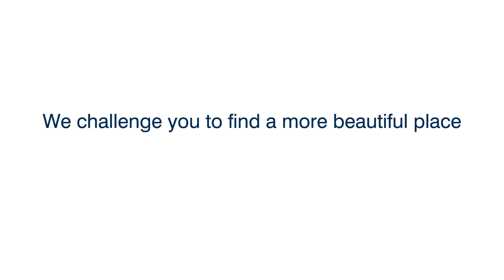A Most Beautiful Beach in November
Who said that Canada is cold?  We filmed this short video on Brady’s Beach in November…in a t-shirt! Brady’s Beach is one of the most beautiful places on earth.  Located in the Village of Bamfield, British Columbia on Vancouver Island, Brady’s Beach is a hidden Canadian gem! The beach faces west into Barkley Sound with views of the Deer Group and Broken Groups Islands. The area is cottage country, popular with fishermen, kayakers, boaters, whale watchers, scuba divers, and hikers.  To learn more about real estate opportunities in Bamfield please visit: